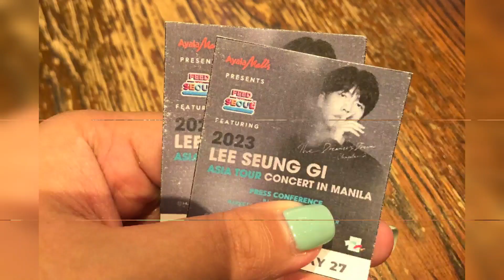BIRTHDAY VLOG 2023 | Happy Birthday to Me!!!!